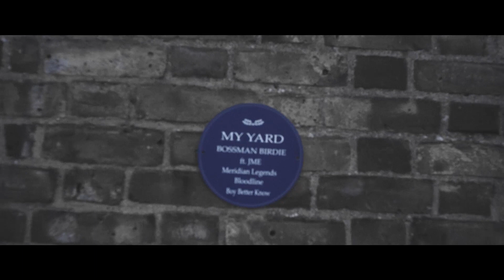My Yard - Bossman Birdie ft Jme